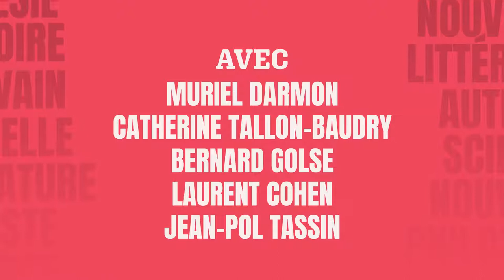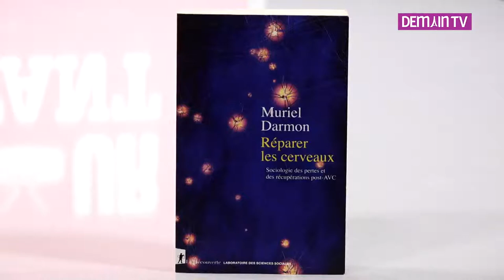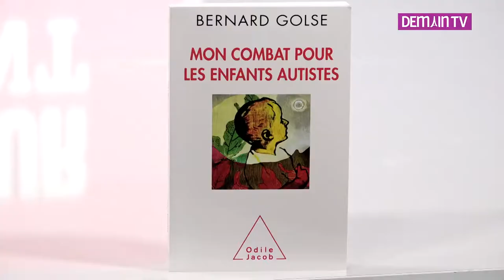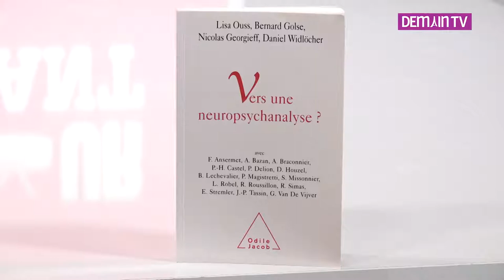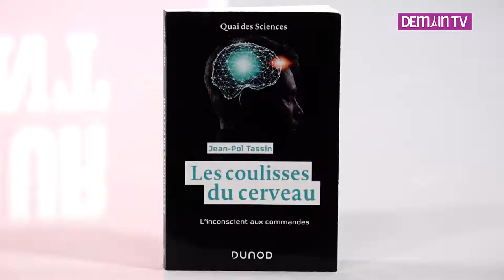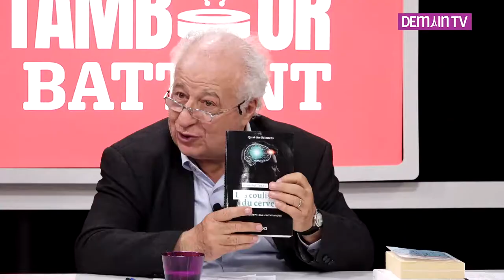Tambour Battant: Le cerveau, entre neurosciences et psychanalyse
Dans cette édition de Tambour Battant Antoine Spire  et Patrick Tudoret  vous proposent:
- L'entretien
 avec Muriel DARMON , sociologue, présidente de l'Assoc. F. de sociologie (AFS), auteure de "Réparer les cerveaux" (Éd. La Découverte)
et
Catherine TALLON-BAUDRY Directrice de recherches au CNRS en neurosciences, Médaille d'argent du CNRS,  co-auteure de de "la cognition, du neurone à la société"  (Éd. Gallimard-Folio).
-Le Gril :
un échange entre
Bernard GOLSE Pédopsychiatre et psychanalyste , auteur de "le bébé, du sentiment d'être au sentiment d'exister"  (Éd. Erès ),
et
Laurent COHEN , professeur de neurologie au CHU de La Pitié, chercheur à l'institut du cerveau et de la moelle (ICM ) , auteur de "Le parfum du rouge et la couleur du Z" (Éd Odile Jacob).
-En Fin d'émission le grand témoin est :
Jean Pol TASSIN , Neurobiologiste, Directeur de recherches à l'INSERM , auteur de "Les coulisses du cerveau " (Éd. Dunod).